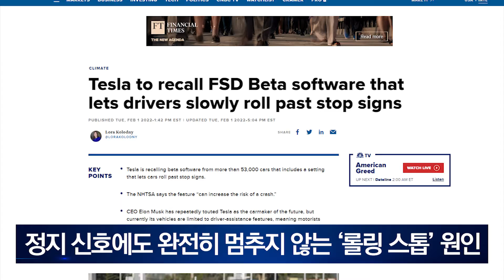테슬라 자율주행차 결함으로 미국서 5만 4천대 리콜